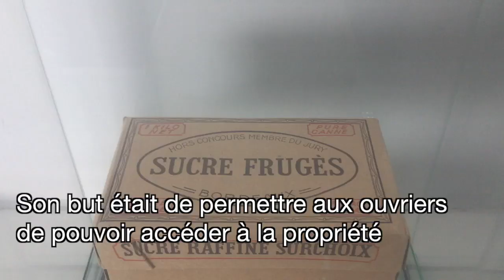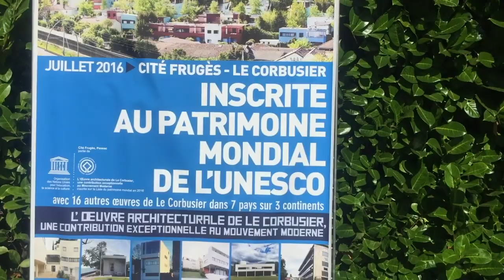Pessac : La cité Frugès, construite par Le Corbusier, dévoile ses secrets